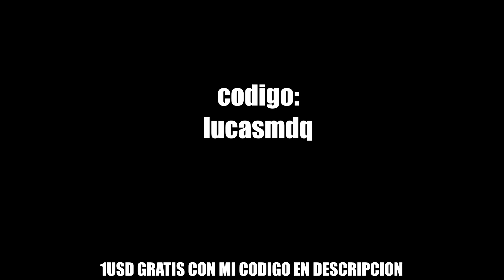SERVIDORES ARGENTINOS DE CSGO DESPUES DEL MUNDIAL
BONIFICACION EN COMENTARIOS